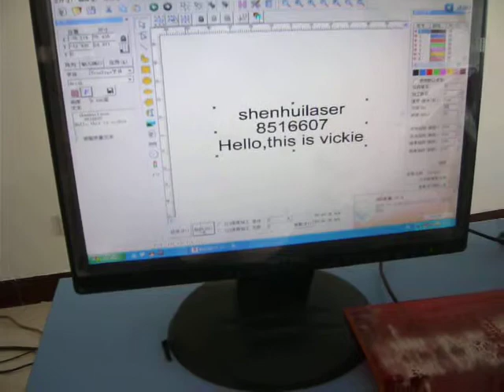SH-CO2-60W- /máquina galvano /Galvano-Maschine/ galvano آلة-Part 1.MOV